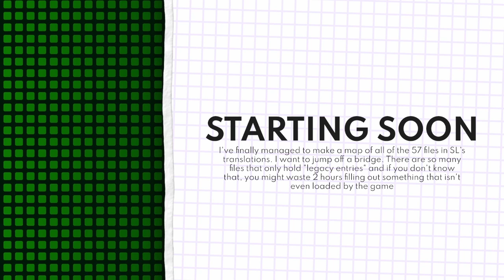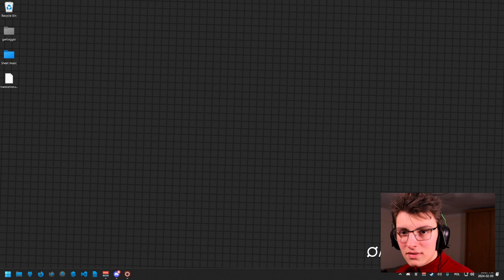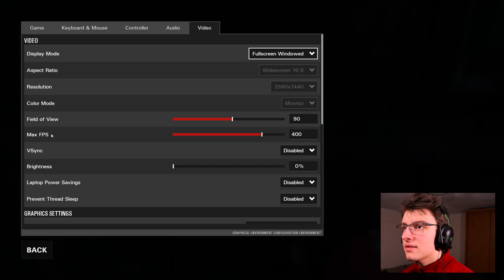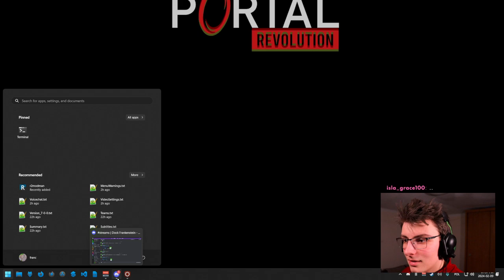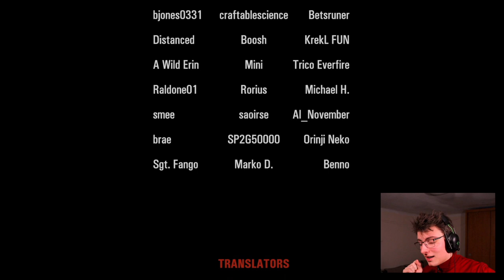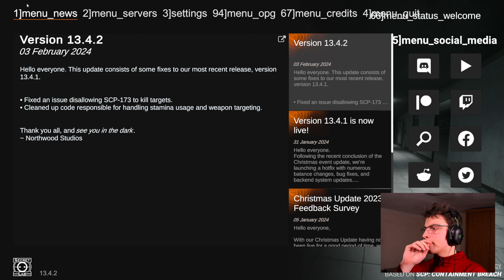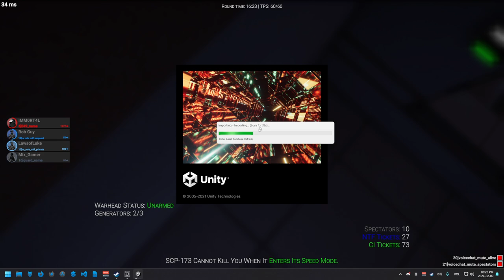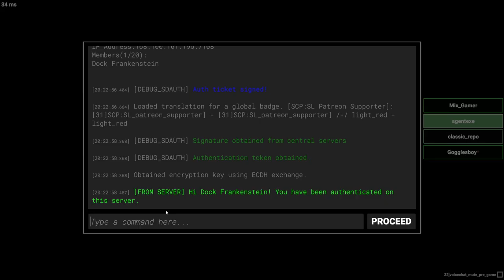Getting all achievements in Portal Revolution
DESCRIPTION
I am positive :)

TIMESTAMPS
0:00:00 Starting Soon
0:04:19 Intro
0:05:38 Portal Revolution (with no audio :/)
0:27:07 Portal Revolution (with audio :))
1:54:44 SCPSL
2:27:00 Ending